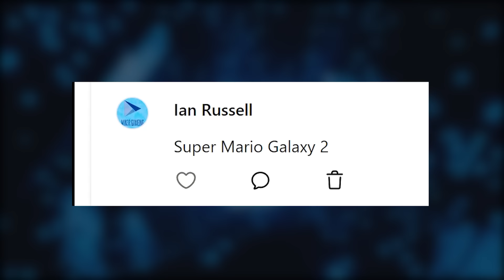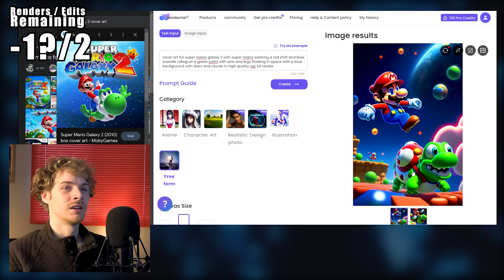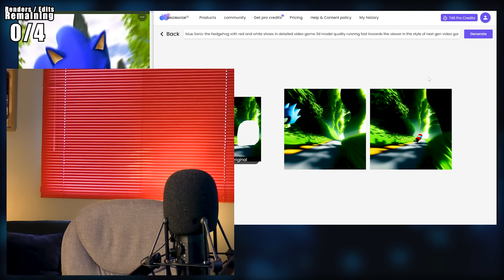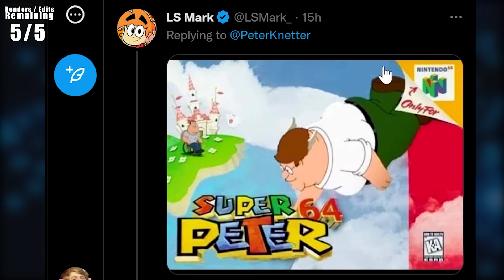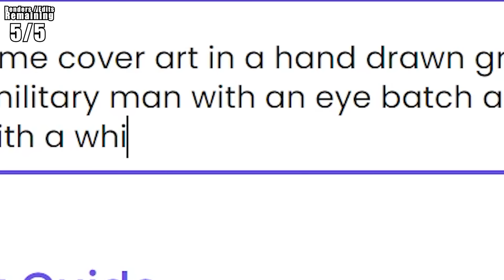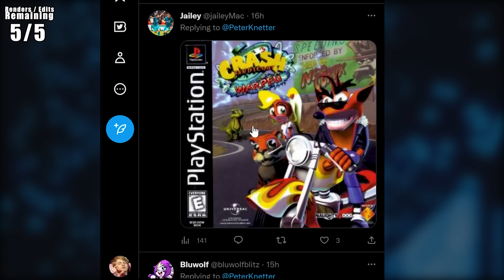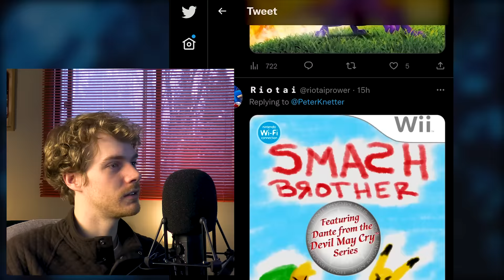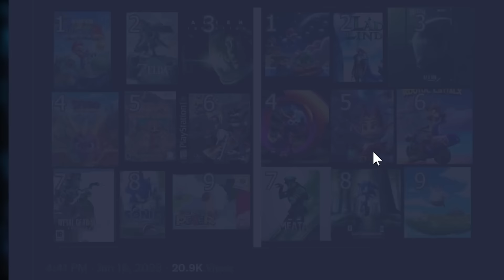Fixing Video Game Art With AI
Artificial intelligence image generators were practically made for fixing the awful official video game art of the past 30 years. Get outta here old game junk, in with the new school tech 😎